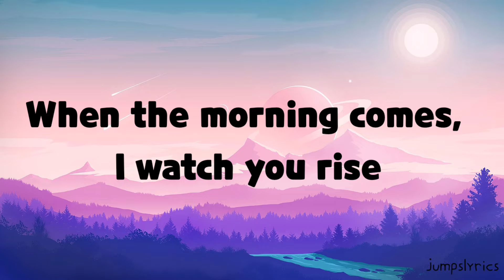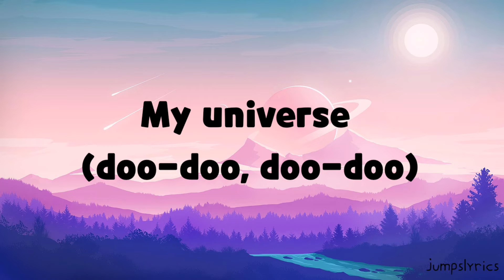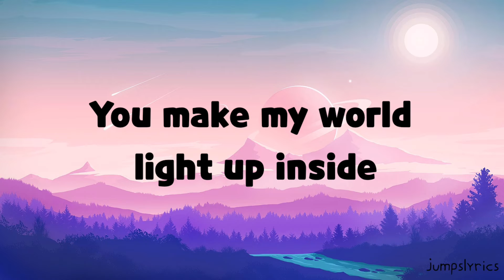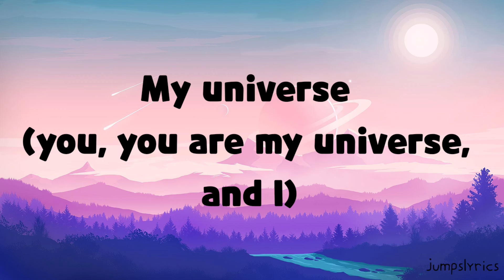My universe - Coldplay X BTS (lyrics)